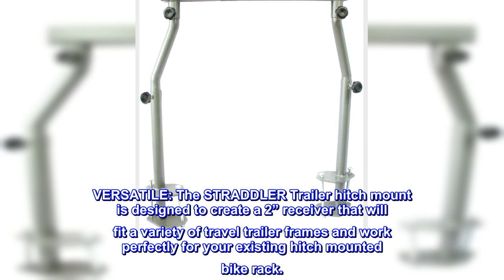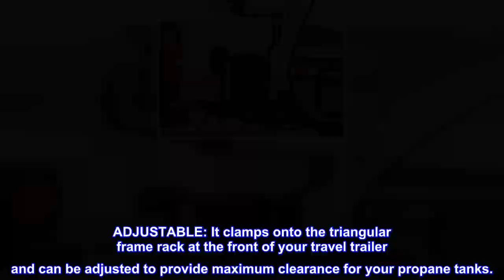Great product - Swagman STRADDLER Trailer Hitch Mount Adapter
Note : The photo’s in the listings are professional photo’s in proper lighting, that show the pewter grey colour, but the cell phone images of the boxed products are dark and show a darker grey. The only change was a decal colour change from a die-cut to a full sticker with black background
CONVENIENT: Easily tow a trailer while carrying your bike rack on the trailer tongue extension.
VERSATILE: The STRADDLER Trailer hitch mount is designed to create a 2” receiver that will fit a variety of travel trailer frames and work perfectly for your existing hitch mounted bike rack.
STURDY: It’s a well built steel construction with a total capacity of up to 100lbs it can safely transport up to 2 bikes on this A-frame rack.
ADJUSTABLE: It clamps onto the triangular frame rack at the front of your travel trailer and can be adjusted to provide maximum clearance for your propane tanks.
HARDWARE INCLUDED: Necessary mounting hardware for the bicycle frame adapter is included though installation will require a drill with 1/4" bit Video instruction is easy to follow and guide you through the installation
That philosophy was the intention of founders Jim and Jan Morris who saw an opportunity to create a better way to transport your bike back in the early 90’s. Swagman was one of the first companies worldwide to design and market a hitch style bike rack. Over the years, that small bike rack company based in the Okanagan Valley of British Columbia grew to include numerous other ground breaking designs in the North American Bicycle, RV and Automobile markets.

Useful
Took a bit of time to install to make sure it fit where we needed it . Seems pretty strong and works well with my two inch bike carrier . Went with Swagman because of other items we've had from that manufacturer . Used a couple times now and seems to do the trick for us .